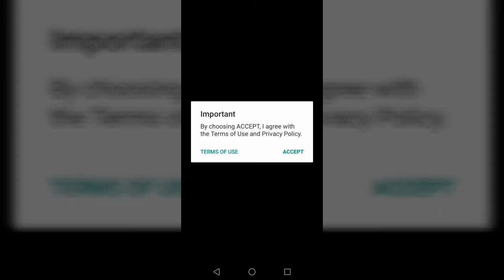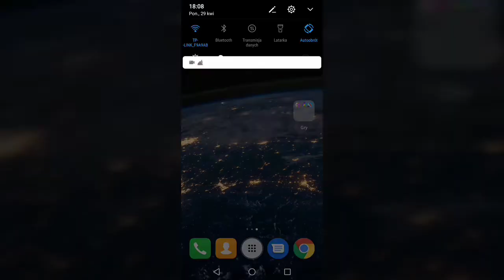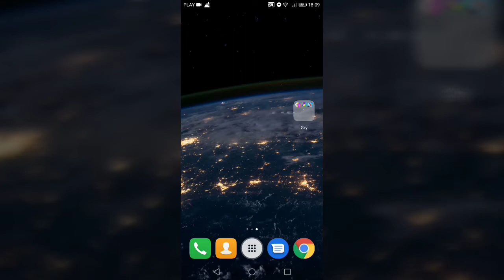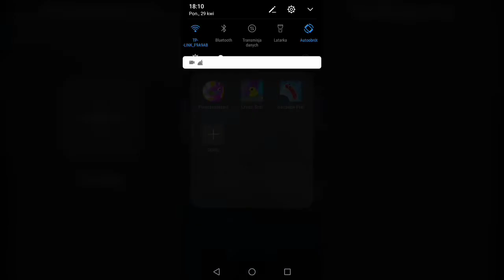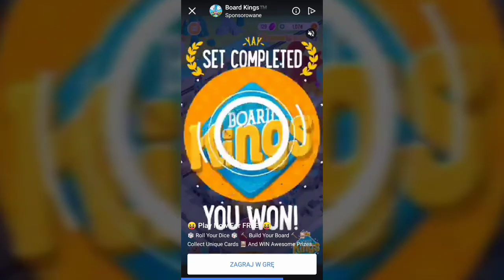3 fajne gry na telefon.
Sorry że tak długo nie było filmów. W komentarzach piszcie nożyczki i nienawidzereklam.